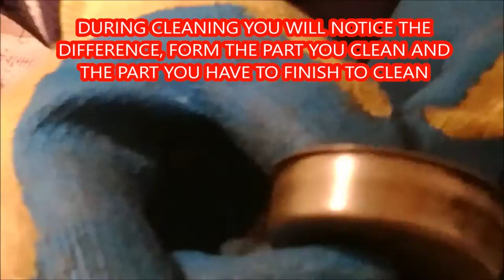TUTORIAL change gasket elektra microcasa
gianbelluscigroup tutotrial how to change gasket

Camera man: Giuseppe Bellusci (gianbelluscigroup owner)
Tester of the machine and repair:Michele Bellusci (My son)